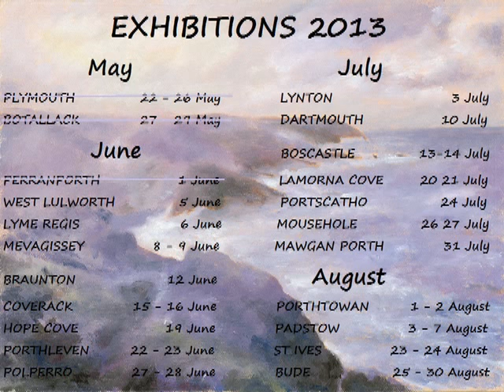Perranporth 31st May Dave Crocker South West Coast Path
Perranporth 31st May Dave Crocker South West Coast Path Time Lapse Paintings